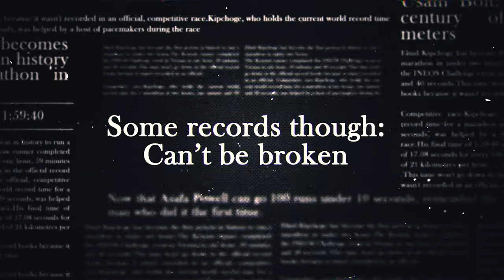PHO3NIX SUB7 & SUB8 - DEFY THE IMPOSSIBLE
Do you think it’s possible to break the 7h for an Iron Distance ?

Texaco / Bahrain Endurance 13 / Red Bull  / Trimtex / Deboer / Incylence / Oakley /